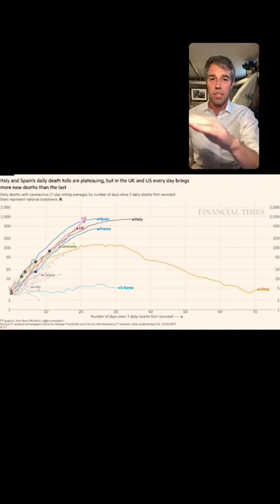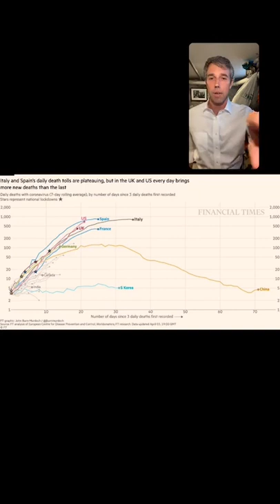Mike Stevens, Executive Director of Moxie Cinema in Springfield, MO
Mike discusses the current state of movie exhibition during coronavirus, and with his encyclopedic knowledge of cinema, provides a killer list of streaming recommendations as we

Watch Beto O'Rourke with special guests on Instagram Live.
Weekdays @ 3:30PT / 4:30MT / 5:30CT / 6:30ET